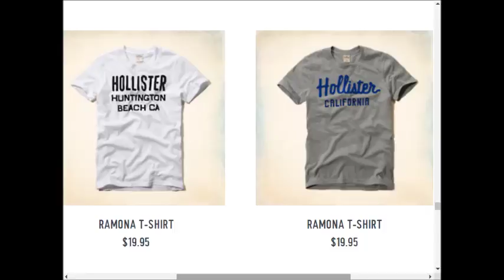Hollister weekly deals AD coupons preview 0924 1001 2017 vol21